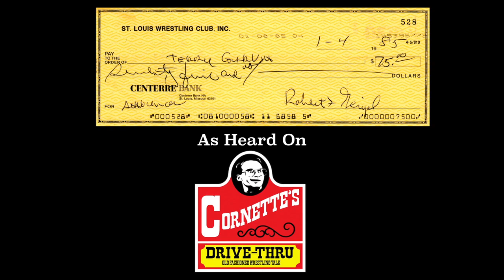Bonus Drive Thru: Jim Cornette on How Payoffs Were Determined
Listen to the Jim Cornette Experience each Thursday and Jim Cornette's Drive Thru each Monday on iTunes, Stitcher, Podcast Addict, iHeartRadio, and everywhere else podcasts are available!

Visit JimCornette.com for the latest Jim Cornette news and Cornette's Collectables merchandise!